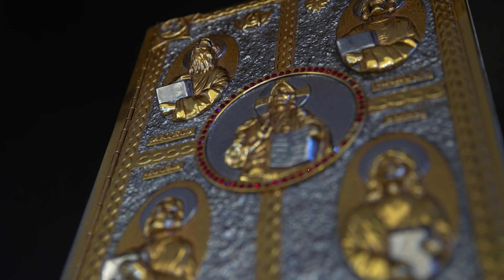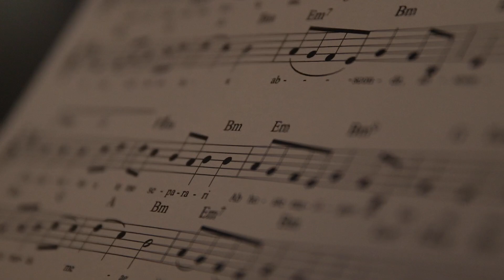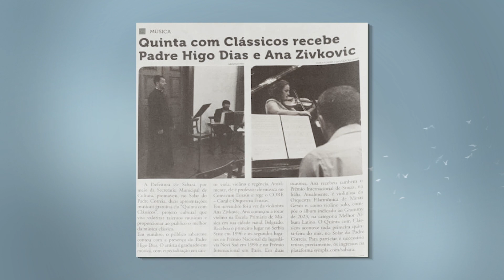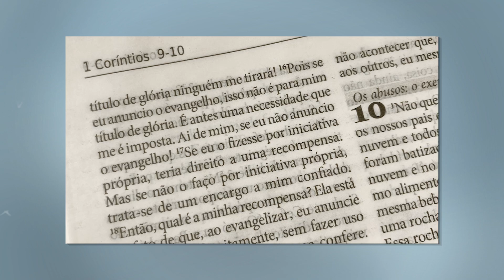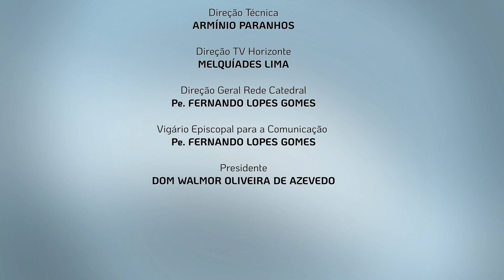Padre Higo Dias | Vidas Consagradas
"Você acha que a vida do padre é só festa? É festa e muito mais!" - é o que afirma o Padre Higo Dias de Oliveira Almeida, expressando a alegria da sua escolha vocacional.

Com apenas dois anos de ordenação, no início do ministério foi para o Santuário Santo Antônio de Roça Grande, e é o atual pároco da Paróquia São Sebastião e São Vicente no bairro Santa Amélia. Antes de entrar para o seminário, trabalhou como músico profissional e, atualmente, se dedica também na estruturação da SMEM - Santa Maria Escola de Música, na Catedral Cristo Rei.